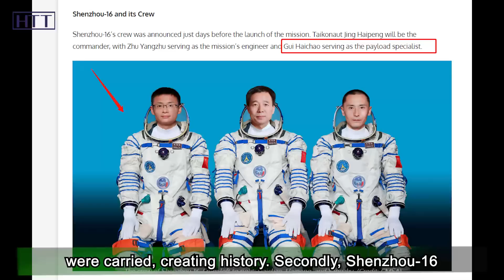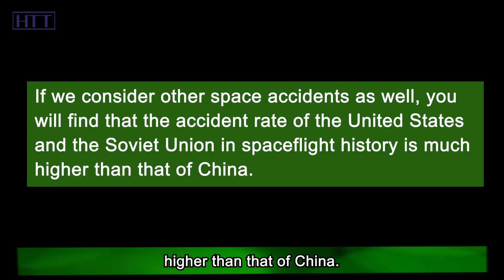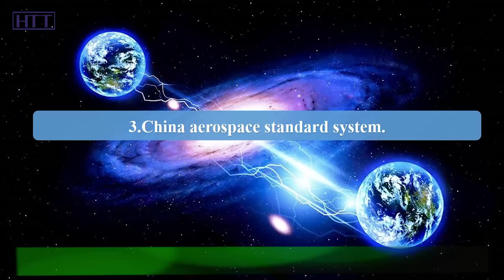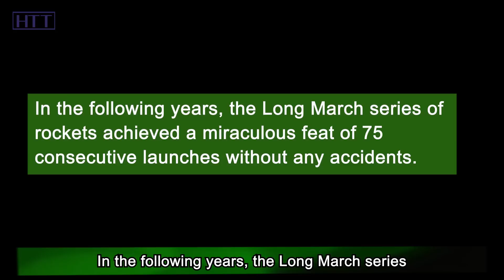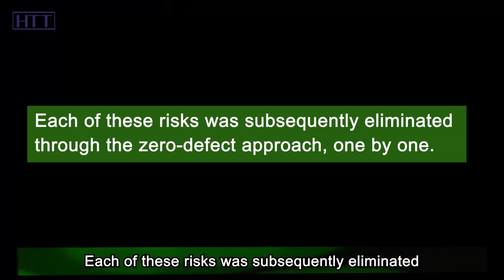China JUST shocked the world with this aerospace tech, and even conquer the USA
On May 30th, the successful launch of Shenzhou-16 once again created numerous historical achievements. Firstly, it marked the first time that payload specialists were carried, creating history. Secondly, Shenzhou-16 continued the previous achievements of China's space station, maintaining a 100% launch success rate for the space station project, once again making history. Especially in terms of success rate, this is truly a "miracle in the history of spaceflight," something that neither the United States nor the Soviet Union could achieve.

Starting from the Shenzhou-1 mission in 1999, over a span of 20 years, Shenzhou-16 has completed sixteen missions, all of which were resounding successes. In the overall strategy of China's space station, it has also executed 29 launch missions, without a single failure. To maintain such a high success rate in such large-scale launch missions is extremely rare in the history of spaceflight. How did China's space industry accomplish this?

The answer lies in its unique space standards system. While researching for this video, I often come across views saying that China's high success rate in spaceflight is due to following in the footsteps of the United States and the Soviet Union and benefiting as a latecomer. Really? OK, let’s figure it out in today’s video.